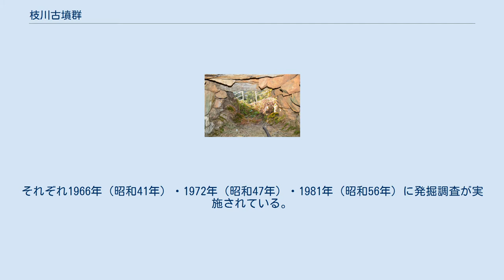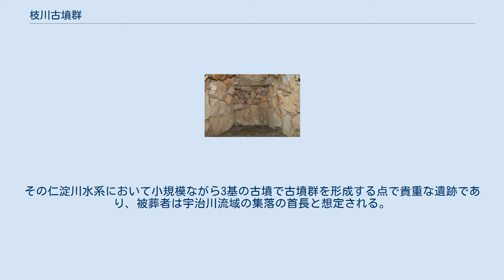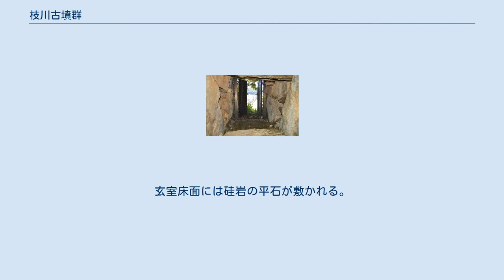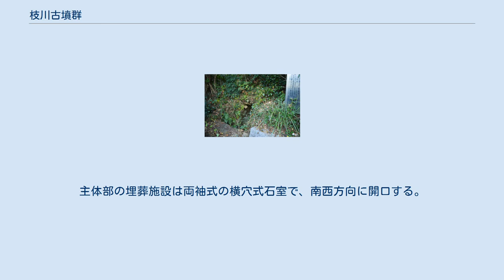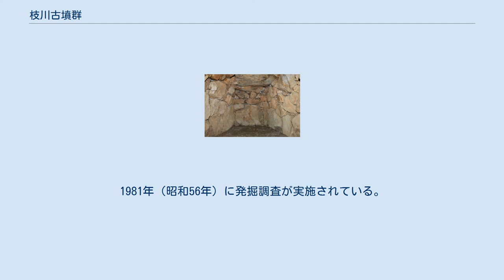枝川古墳群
枝川古墳群 枝川古墳群の位置 枝川古墳群（えだがわこふんぐん）は、高知県吾川郡いの町枝川にある古墳群。
3基がいの町指定史跡に指定され、1号墳出土品がいの町指定有形文化財に指定されている。
 高知県中部、宇治川北岸の琴平山南斜面に営造された古墳群である。
古墳3基から構成され、東から1・2・3号墳が所在する。
それぞれ1966年（昭和41年）・1972年（昭和47年）・1981年（昭和56年）に発掘調査が実施されている。
 3基はいずれも主体部の埋葬施設を横穴式石室とする。
石室の石材はいずれも珪質砂岩である。
1号墳では副葬品として須恵器等16点が出土しているが、2・3号墳は後世の盗掘で多くが失われており遺物数点のみが検出されている。
副葬品に馬具が見られないことから、被葬者は階層的に馬を持ち得なかったと推測される。
古墳群の営造時期は古墳時代後期-終末期の6世紀末-7世紀前半頃と推定される。
高知県内では、東の物部川水系の香長平野において数多くの後期古墳の築造が知られるが、西の仁淀川水系では古墳の数は少なく年代も後出する。
その仁淀川水系において小規模ながら3基の古墳で古墳群を形成する点で貴重な遺跡であり、被葬者は宇治川流域の集落の首長と想定される。
 1・2・3号墳の古墳域はそれぞれ1966年（昭和41年）・1973年（昭和48年）・1982年（昭和57年）に旧伊野町指定史跡（現在はいの町指定史跡）に指定されているほか、1号墳出土品は1966年（昭和41年）に旧伊野町指定有形文化財（現在はいの町指定有形文化財）に指定されている。
 1号墳は、いの町枝川石ヶ崎にある古墳。
形状は円墳。
1966年（昭和41年）に発掘調査が実施されている。
 墳丘は3基のうち最も良好に遺存し、直径10メートル程度を測る。
主体部の埋葬施設は両袖式の横穴式石室で、南東方向に開口する。
 石室の石材としては珪質砂岩の割石が使用される。
奥壁は4段積みで、側壁は基本的に5段積み（一部4段積み）。
玄室天井石は2枚、羨道天井石は欠失（2枚か）。
玄室床面には硅岩の平石が敷かれる。
石室内からは人骨の一部のほか、玉類（丸玉6・曲玉1）・耳飾（銀碧環1）・武具（鉄刀子2・茎・鞘破片）・須恵器2が出土している。
 築造時期は古墳時代終末期の7世紀前半頃と推定される。
 2号墳は、いの町枝川にある古墳。
1972年（昭和47年）に発掘調査が実施されている。
 墳丘は失われているため、元々の墳形は明らかでない。
主体部の埋葬施設は両袖式の横穴式石室で、南西方向に開口する。
 石室の石材としては珪質砂岩が使用される。
側壁は4段積み。
天井石は5枚。
石室内は盗掘に遭っており、出土品としては鉄鏃1・須恵器5（蓋2・坏2・高坏口縁部1）のみが検出されている。
 築造時期は古墳時代後期-終末期の6世紀末葉-7世紀前半頃と推定される。
 3号墳は、いの町枝川板屋にある古墳。
形状は円墳。
1981年（昭和56年）に発掘調査が実施されている。
主体部の埋葬施設は左片袖式の横穴式石室で、南方向に開口する。
天井石は3枚。
石室内は盗掘に遭っており、出土品としては鉄器1・須恵器数点のみが検出されている。